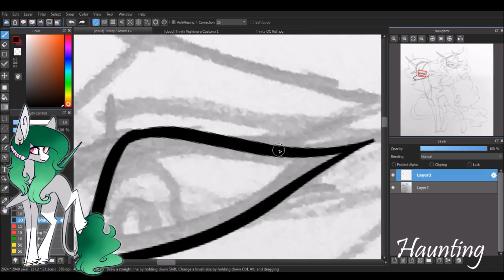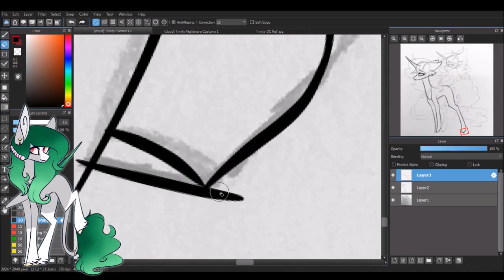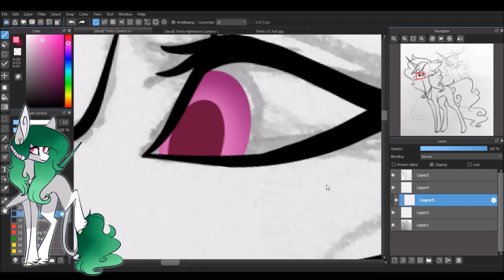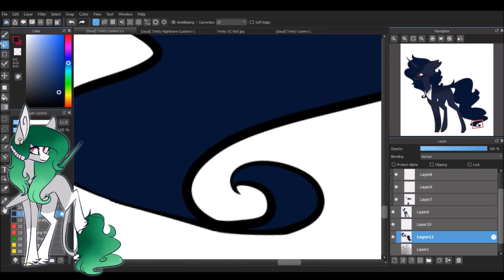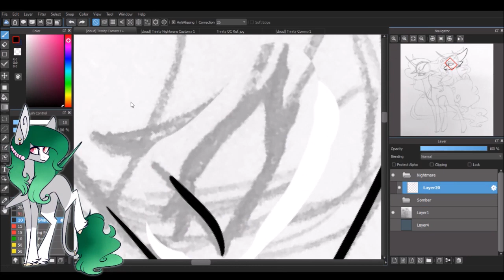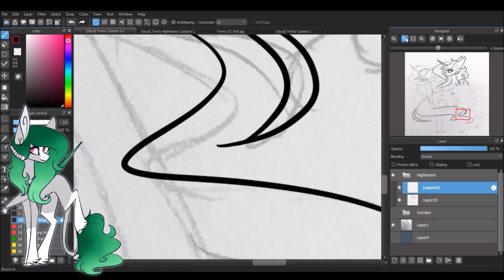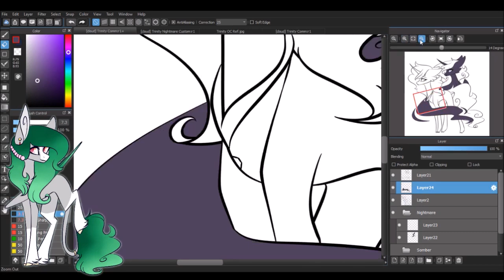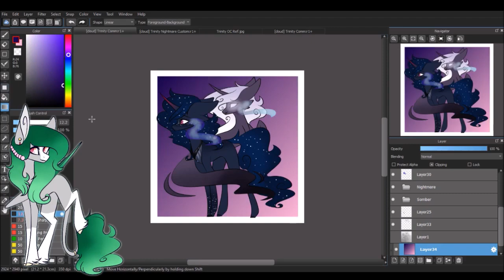MLP Speedpaint - Haunting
This was a commission done for a reliable customer on Facebook, featuring their character Somber and her nightmare version! I'm so happy with how this turned out; it's rare I attempt a drawing with this type of mood in it.